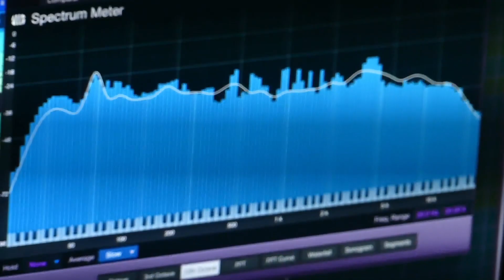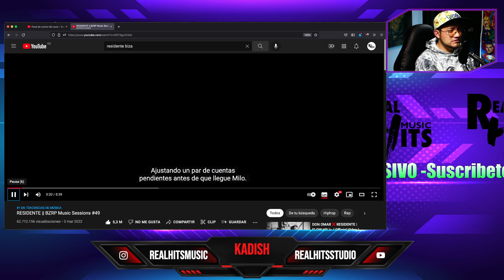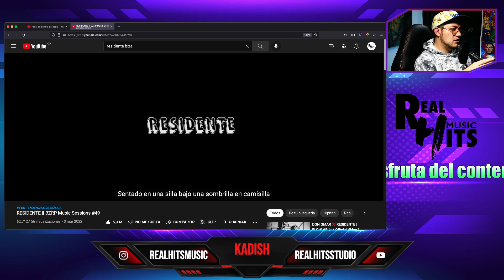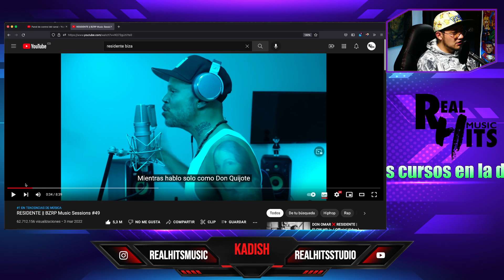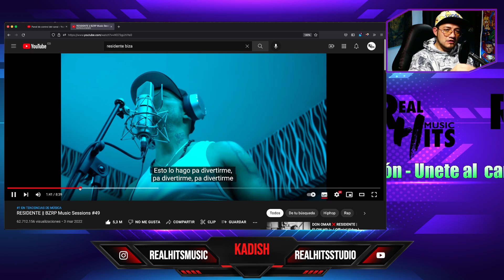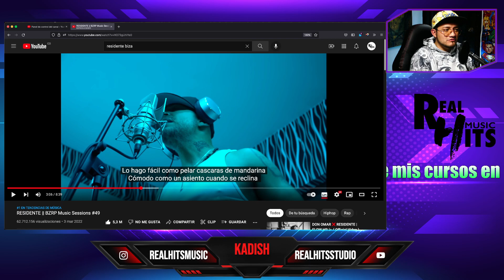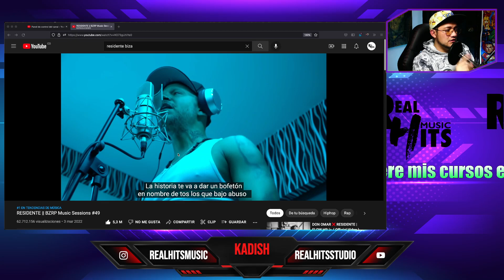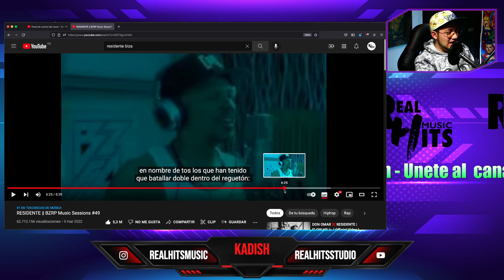RESIDENTE || BZRP Music Sessions #49 | Análisis de un productor Musical